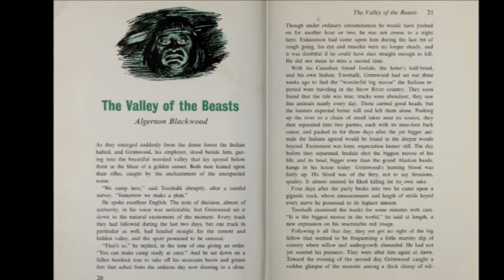"The Valley of the Beasts" by Algernon Blackwood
Featured in Alfred Hitchcock's GHOSTLY GALLERY anthology.

(Read by M. Alphonso)